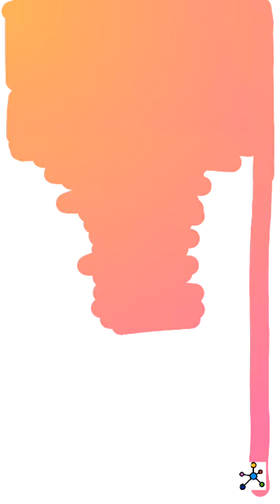Pods- Artistic Water Fall ❣